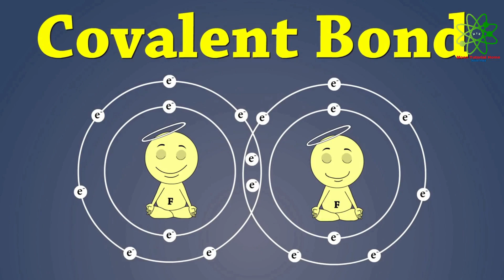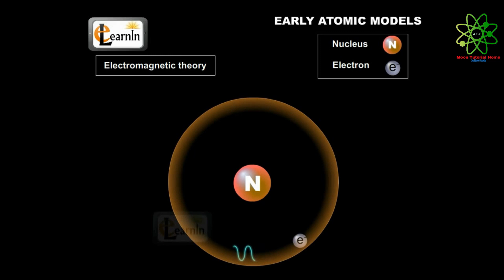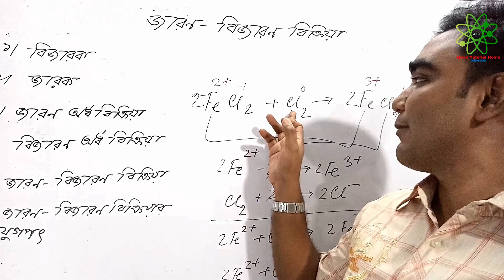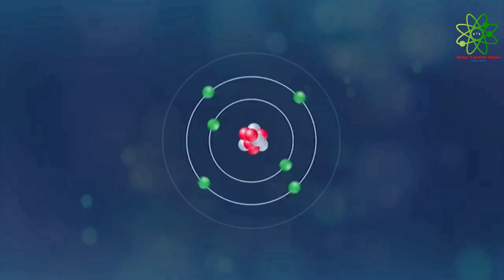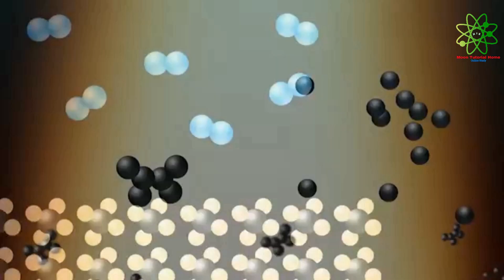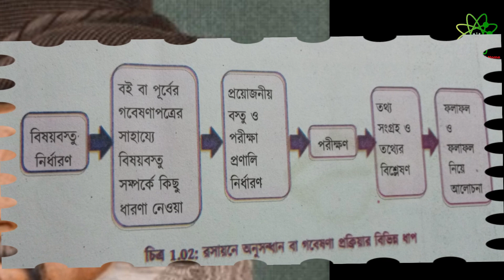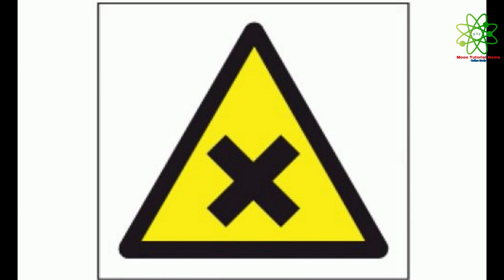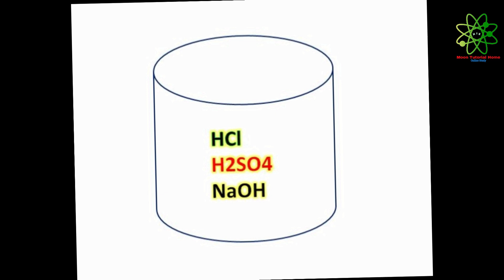SSC Chemistry: Chapter 1 (রসায়নের ধারণা) The Concepts of Chemistry | Full Version | New | HD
SSC Chemistry: Chapter 1 (রসায়নের ধারণা) The Concepts of Chemistry

আসসালামু আলাইকুম,
সম্মানিত দর্শকবৃন্দ,
Beyond the circle  এই শ্লোগানকে সাথে নিয়ে আমাদের যাত্রা "Learning24"
"পুঁথিগত বিদ্যা" তথা, শুধু বৃত্তের মধ্য থেকে আমাদের শিক্ষা গ্রহণের যে চিরাচরিত নিয়ম, সেটাকে ভেঙে দিয়ে সবাইকে পুঁথিগত বিদ্যার সাথে সাথে, বৃত্তের বাইরে গিয়েও চিন্তাভাবনা ও শিক্ষা গ্রহণের প্রচেষ্টাকে কাজে লাগিয়ে, নিজেকে যোগ্য করে গড়ে তুলে, দেশকে সামনে এগিয়ে নিয়ে যাওয়াই থাকবে আমাদের প্রচেষ্টা।২৪ ঘন্টা-ই আমাদের চ্যানেলের মাধ্যমে আমরা চেষ্টা করব শিক্ষার আলো সবার মাঝে ছড়িয়ে দিতে।
আশা করছি, আমাদের এই প্রচেষ্টাকে সামনে এগিয়ে নিয়ে যেতে আপনারা সর্বদা আমাদের সাথেই থাকবেন।
ধন্যবাদ
ফেসবুকে আমাদের ফলো করতে পারেন ।

Bangladesh Fair Use Disclaimer:This channel may use some copyrighted materials without specific authorization of the owner but contents used here falls under the “Fair Use” as described in The Copyright Act 2000 Law No. 28 of the year 2000 of Bangladesh under Chapter 6, Section 36 and Chapter 13 Section 72.